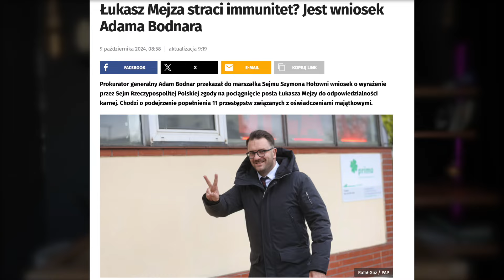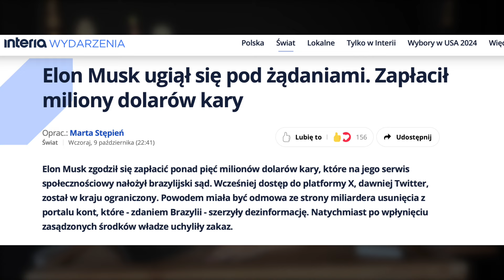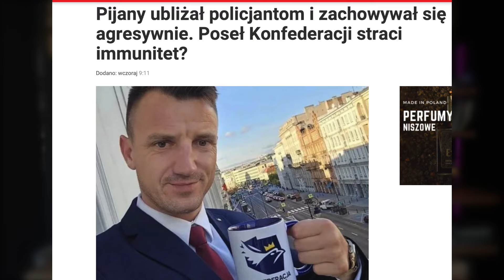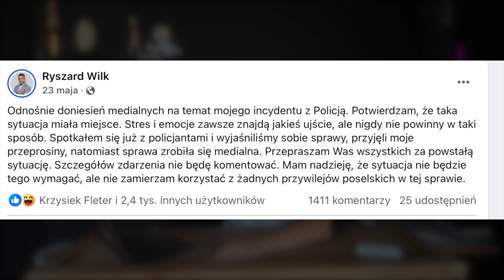PIJANY POSEŁ I AWANTURA Z POLICJĄ, A MEZJA BEZ IMMUNITETU.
Zawistni wrogowie Polski, zazdrosne pachołki Merkel i Putina a nade wszystko sprzedajne pachołki Brukseli oni wszyscy dzisiaj czepiają się biednego uczciwego, skromnego i walczącego o wolną Polskę Posła Mejzy, czy ten wspaniały Polak dający nadzieje dzieciom zasługuje na takie traktowanie. Mejza traci immunitet, a nie tylko gratuluje prokuraturze ale czekam na nieuniknione.

Presja ma znaczenia nawet w wypadku najbogatszego człowieka świata Elon Musk zapłaci ponad 5 mil usd kary, aby jego ściek o nazwie x mógł dalej istnieć w Brazylii a może by tak samo zrobić w Polsce?

Poseł Wilk kultywuje tradycje partii prawicowych najpierw Wipler pijany wylądował na komendzie później nawalony Czarnecki spał na chodniku a na koniec poseł wilk pijany szarpie się z policjantami. Kiedy tradycja i przykład idzie z góry ciężko człowiekowi walczyć z takimi zachowaniami.